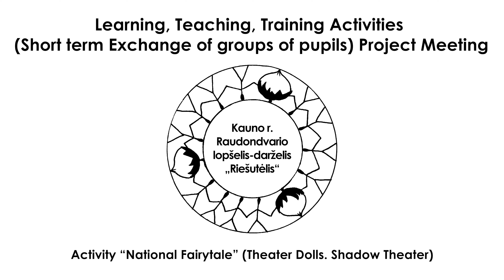Shadow Theater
This video is for Erasmus+ project "MaGIC: Motivate Games, Increase Competences".

Raudondvaris Nursery-kindergarten “Riešutėlis”
of Kaunas district